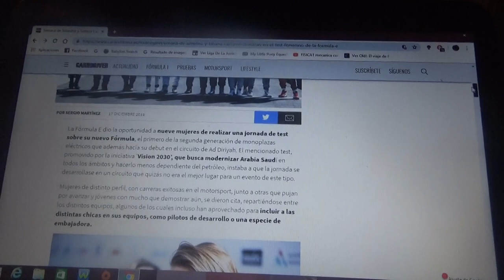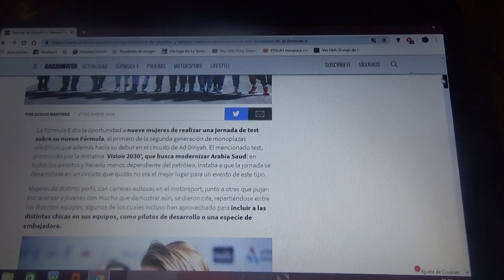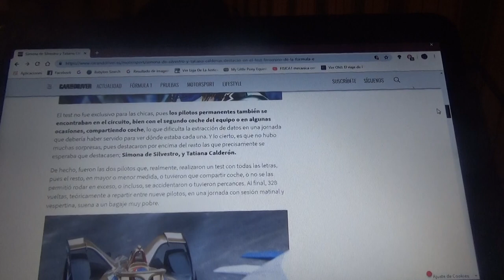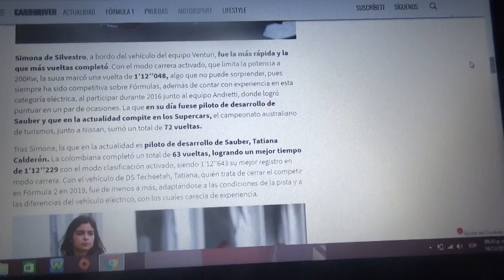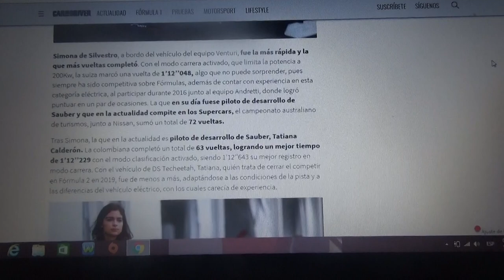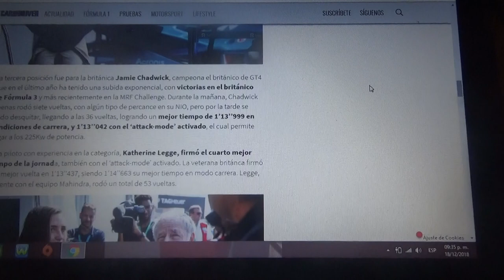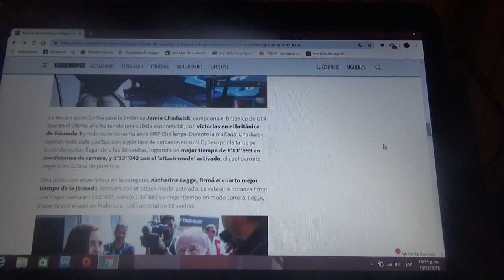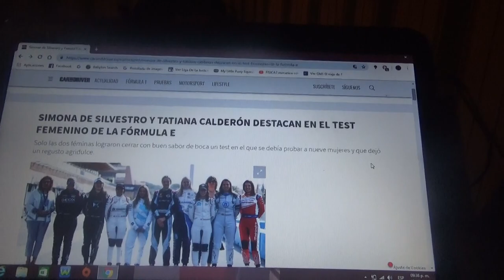Simona de Silvestro y Tatiana Calderón destacan en el test femenino de la Formula E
La suiza y la colombiana lograron finalizar con un buen sabor en la boca que debía probar a 9 chicas y que terminó con sabor agridulce